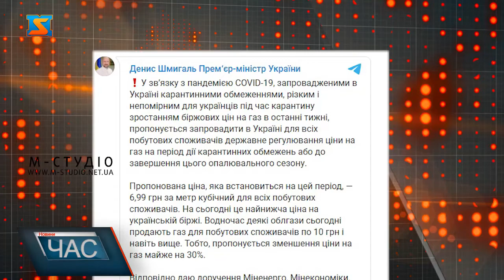Відреагував на ситуацію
Депутати групи «Довіра» зареєстрували проєкт Постанови про звернення до КМУ щодо невідкладного вжиття заходів для врегулювання цін на енергоносії.Відреагував на ситуацію зі  збільшеням тарифів  на блакитне паливо   Прем'єр міністр  Денис Шмигаль.Пропонована ціна, яка встановиться на цей період, — 6,99 грн за метр кубічний для всіх побутових споживачів.